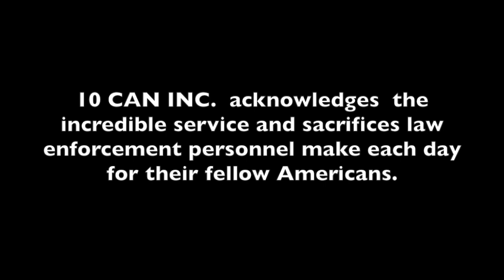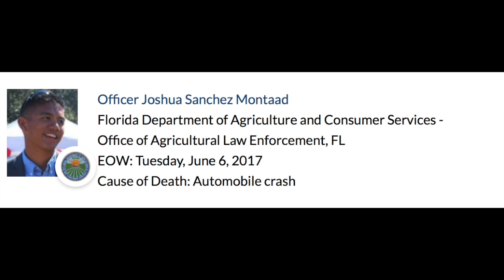In Honor of our Fallen Police Officers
This video is about peace officer day